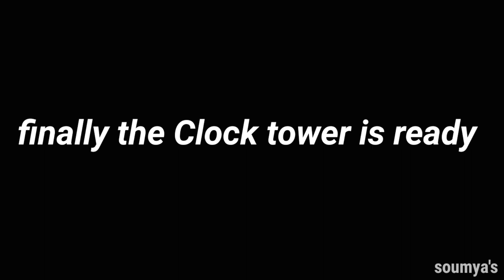Freefire Map clock tower model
This is the model of clock tower from freefire Map made with only paper and glue.

You can make this type of model at your house.